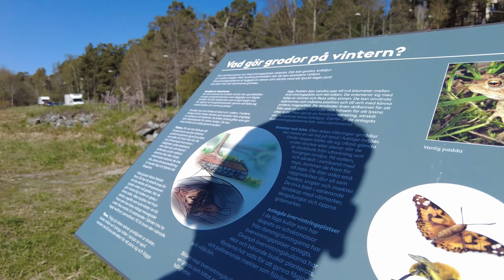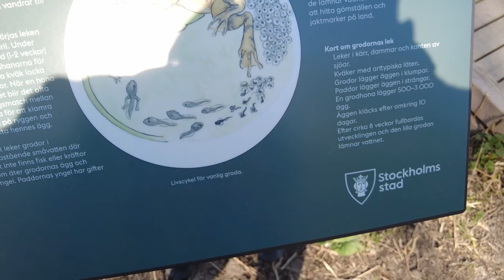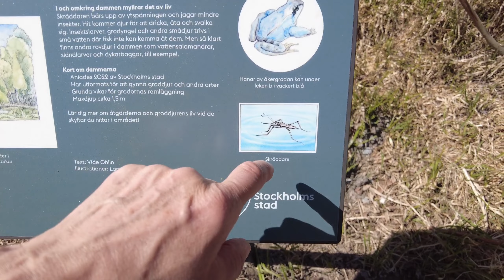в Греции хорошо...но, дома - лучше!